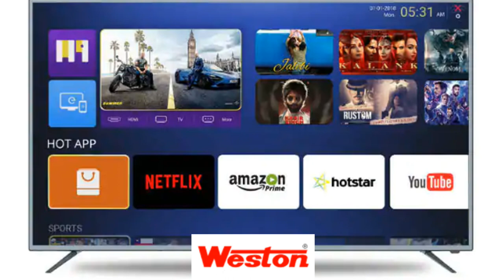Weston 43 and 55 inch QLED Tv Launched | Price Rs. 21,000 & 35,000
Dosto, Mai, Happy Guide swaagat karta ho aap sabhi ka ek naye episode mai. Aaj k video mai baat karenge Weston 43 and 55 inch QLED Tv k baare mai. Mujhe ummeed hai ki video aapko pasand aayegi..!!

Best Smart TV deals buying Links:

1. JVC 4K TV 55N875C (55 inches)
2. LG 4K TV 55UK6360PTE (55 inches)
3. VU (55 inches) Pixelight 4K TV 55QDV
4. Sony Bravia (55 Inches) 4K TV KD-55X7002F
5. TCL 55G500 (55 Inches)
6. TCL 163.8 cm (65 inches) X4 65X4US 4K QLED
7.VU 138 cm (55 Inches) 4K Ultra HD Smart LED TV 55 OA